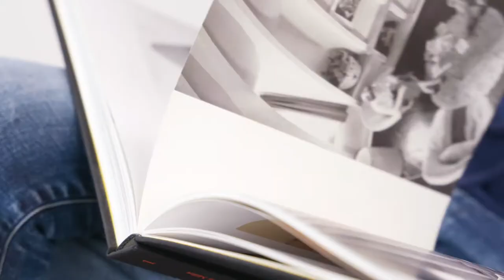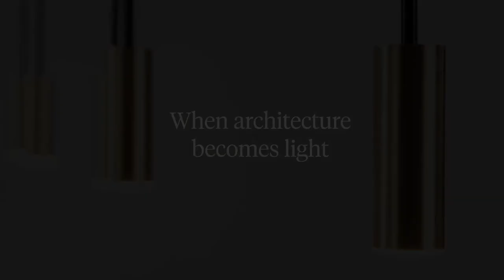Estiluz Volta Collection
Design: Daniel Vila & Ester Pujol for Estiluz

Concept:
Volta is a sleek and simple series of lamps. Suitable for many different settings in the home. Especially places that need a little more life and different design.

SHOWROOM ADDRESS:
Tømmergravsgade 4B
2450 Copenhagen SV
Denmark